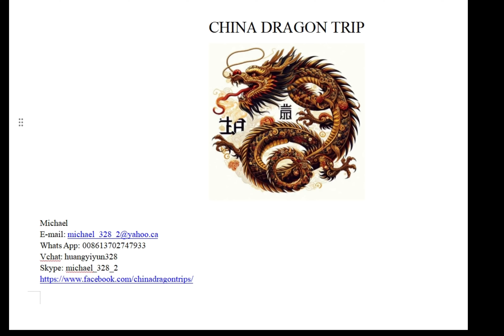Tours with locals in Zigong, private tour guides